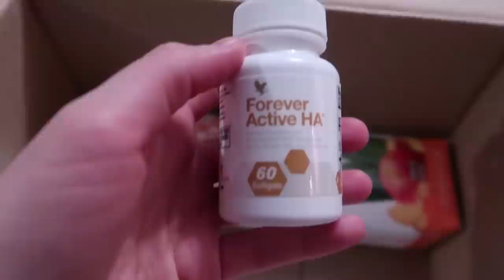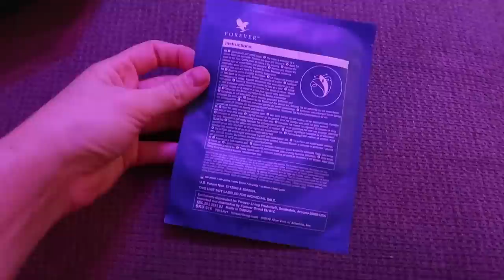A nagy Forever teszt..🧐 | Tényleg olyan jó, mint mondják ? 🤷🏼‍♀️